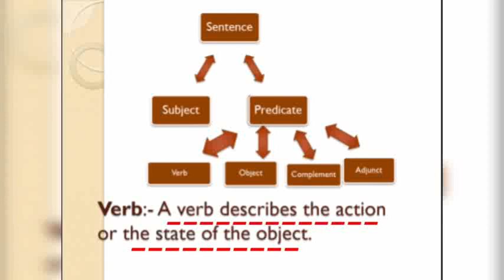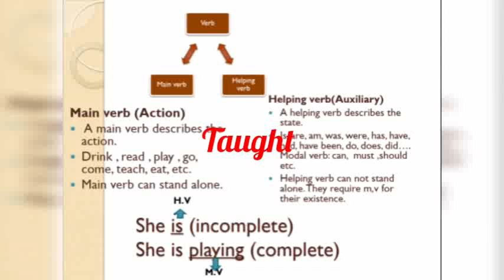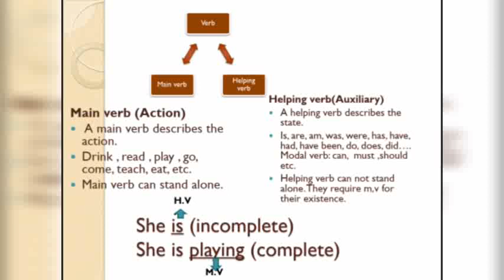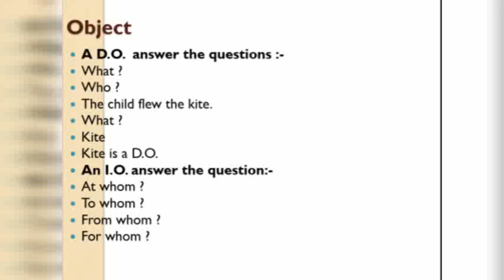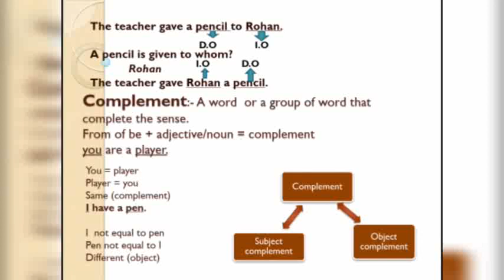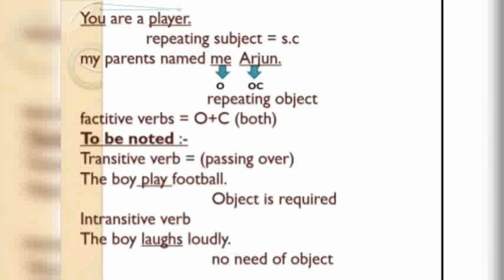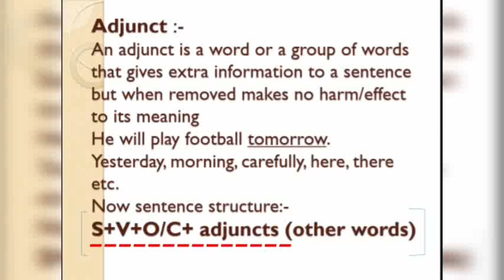English Grammar - Predicate & its Parts: verb, object, complement, adjunct + object vs. complement